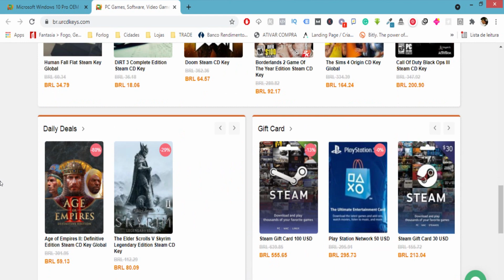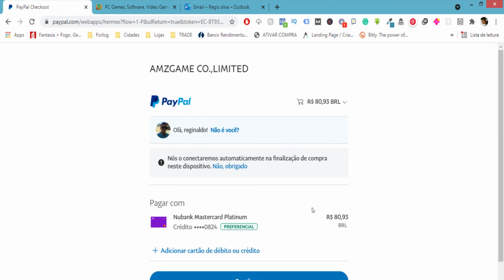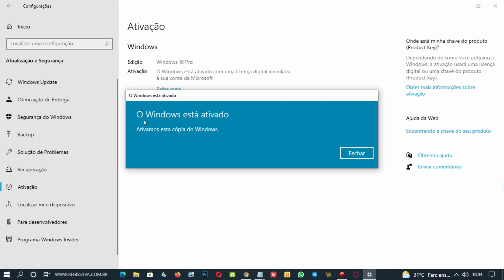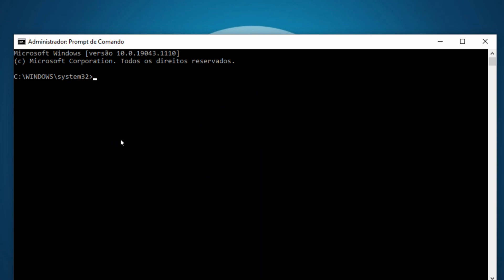Como obter WINDOWS na urcdkey por 15$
Olá, A URcdKeys nós convidou para testar a chave do Windows 10 Pro e mostrar como funciona a compra em Reais através do seu site.
Eu fiz um teste passo passo desde a compra até a ativação da chave ea verificação pra ver se realmente e permanente!